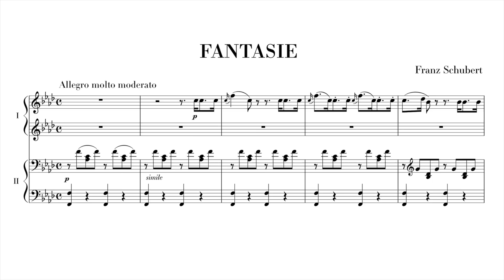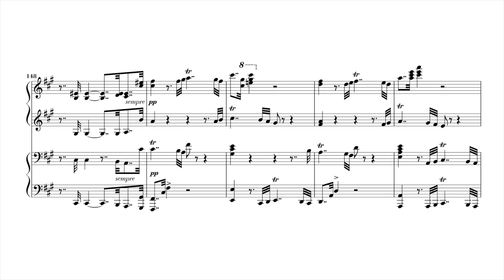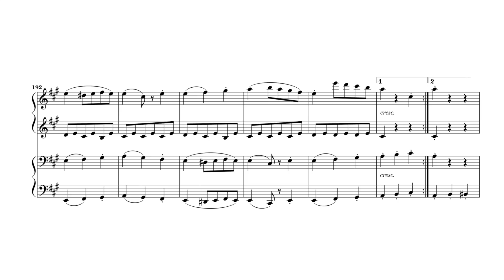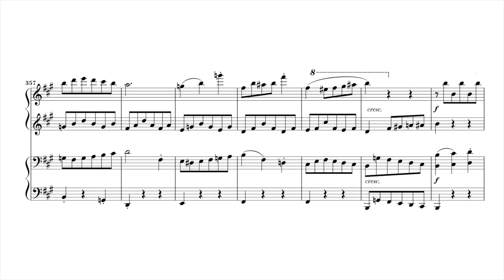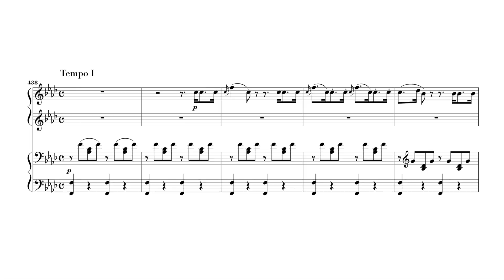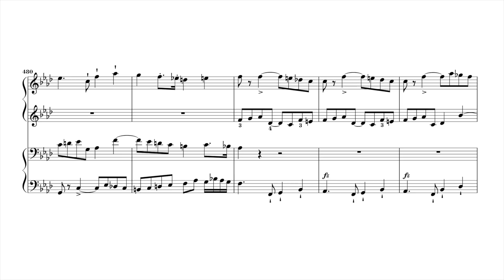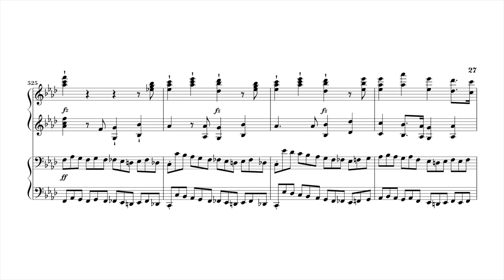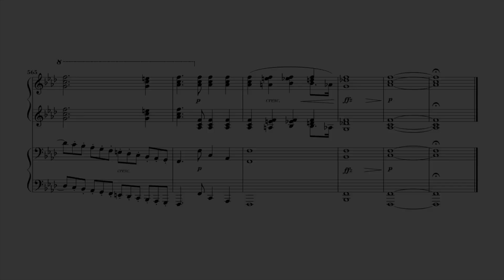Schubert Fantasie in F minor Piano Duet "You Play PRIMO"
If you would like to play this duet too but don’t have a duet partner, I’ve made 2 separate play-along videos with these recordings, linked below:

Free score featured in this video from IMSLP Music Library, editor Willi Kahl:

* Note re: previous 1st movement upload:

I started this project some time ago with my published score, the secondo part on left page, the primo part on right page.

When I came to presenting both parts of the score simultaneously in the video, the bar lengths didn’t coincide.  So, in Photoshop, I cut, pasted and stretched the parts together as best I could, but the results were far from satisfactory.

I recently discovered a public domain score made by Willi Kahl that addresses just this issue:

The PDF description reads:  “Typeset using MuseScore with both parts in the same system (primo above secondo) rather than on facing pages, as an aid in learning the score and rehearsing with two performers”.

I can’t recommend this score too highly, it features in these videos and the PDF is linked above.